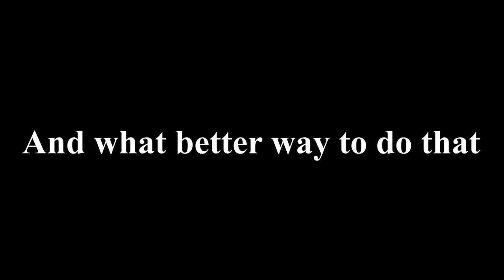COMET NAAFIRI is SO MUCH MORE FUN !! LEAGUE OF LEGENDS NAAFIRI TO MASTERS CHALLENGE #2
Comet feels ALOT better on NAAFIRI Masters? HERE I COME WOOF